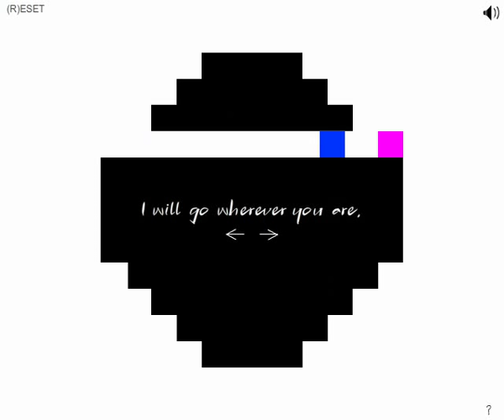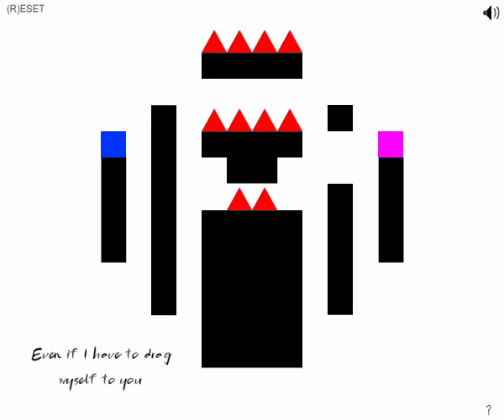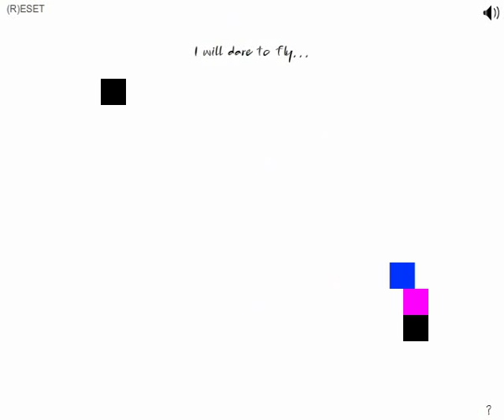Let's Play Pretentious Game: Deep, brah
A game for Ludum Dare made in 48 hours or less by Keybol 💬